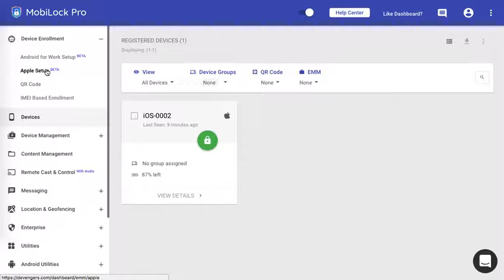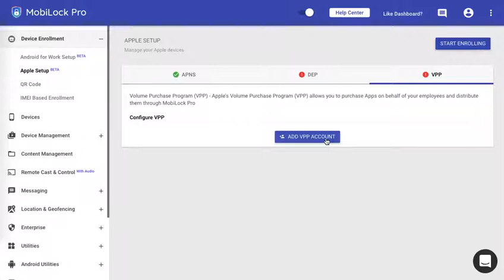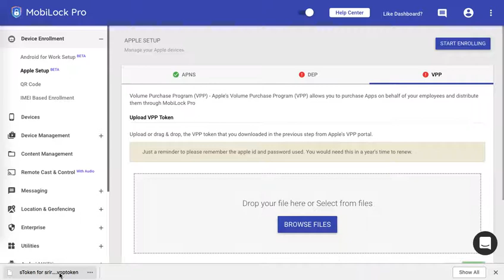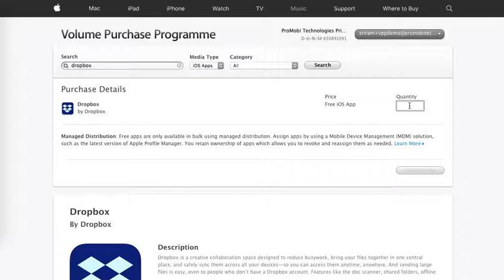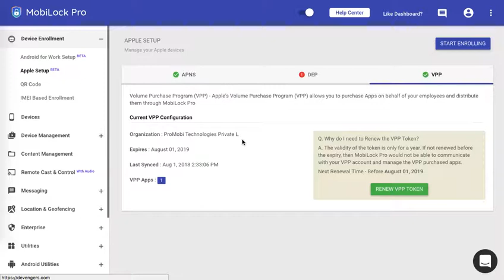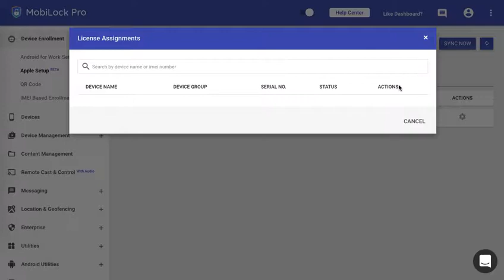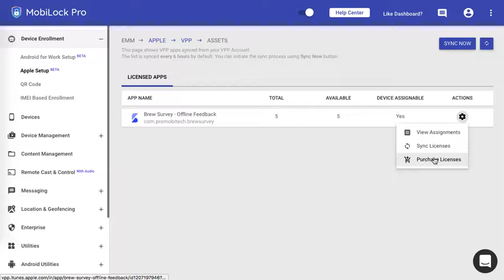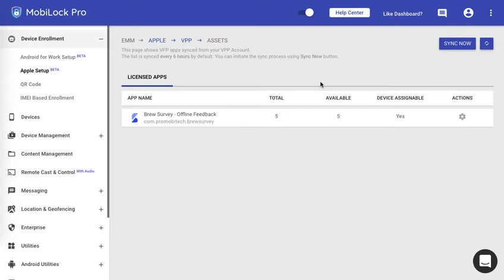Getting Started with Apple Volume Purchase Program (Apple VPP) for Business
In this video, see how to setup Apple Volume Purchase Program (Apple VPP) in Scalefusion (formerly MobiLock) MDM and how to sync your applications.

About Scalefusion MDM:
Scalefusion is a powerful Mobile Device Management Solution that allows organizations to manage Android, iOS, Windows 10 & macOS Devices, Apps, and Content from an Unified Device Management dashboard.